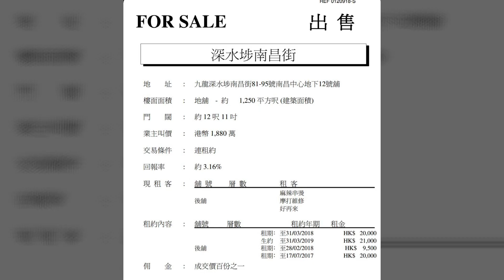第429(傳) - 4分, 深水埗南昌街89號南昌中心地下12號舖(基隆街及大南街之間)，三個租客 2017年8月11日報成交$1828萬，建築面積約1039呎，門闊約13呎(舖闊16呎)，深約53呎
第429(傳) - 4分, 深水埗南昌街89號南昌中心地下12號舖(基隆街及大南街之間)，三個租客
2017年8月11日報成交$1828萬，建築面積約1039呎，門闊約13呎(舖闊16呎)，深約53呎, 高約15呎，租$49500，3.25%回報
2017年8月11日（星期五）下午4時45分街景